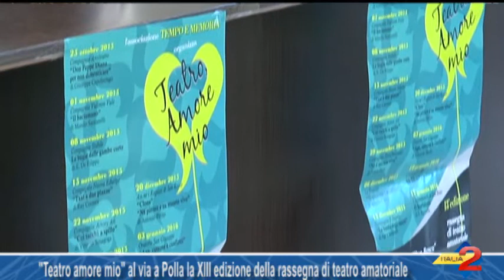"Teatro amore mio" al via a Polla la XIII edizione della rassegna di teatro amatoriale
"Teatro amore mio" al via a Polla la XIII edizione della rassegna di teatro amatoriale. 16/10/2015